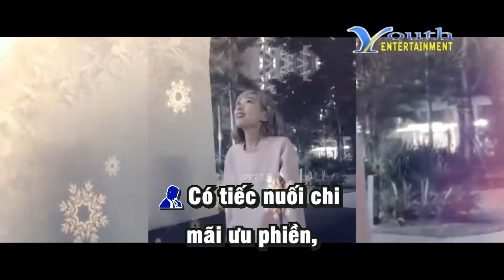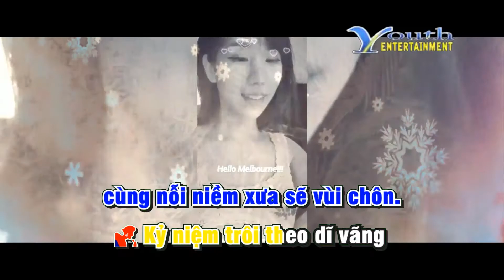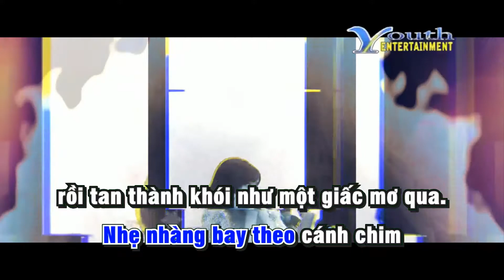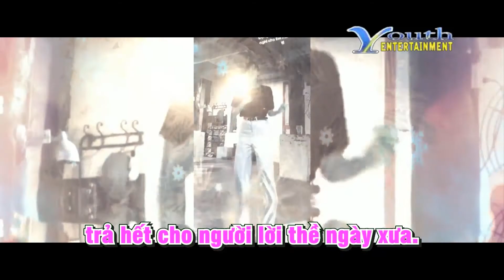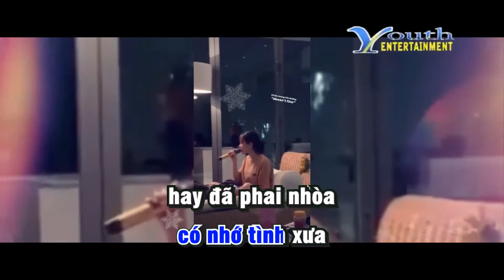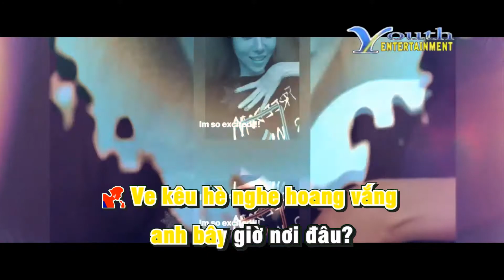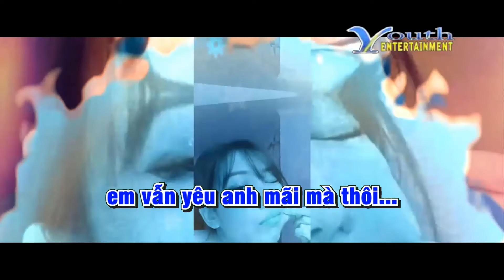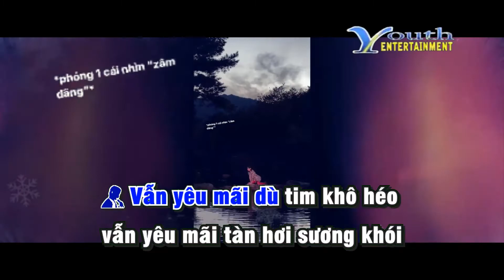Karaoke Liên Khúc Yêu - Tú Quyên, Vina Uyển My, Phillip Huy, Lay Minh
Danh Sách Bài Hát:

Giọt Đắng Tình Yêu
Người Yêu Dấu
Yêu Một Thời Quên Một Đời
Quên Đi Tình Yêu Cũ
Sau Một Tình Yêu
Mãi Yêu
Yêu Mãi Ngàn Năm
Chuyện Tình Yêu